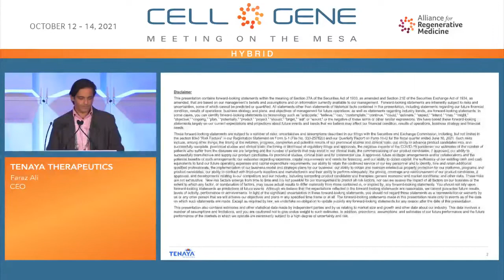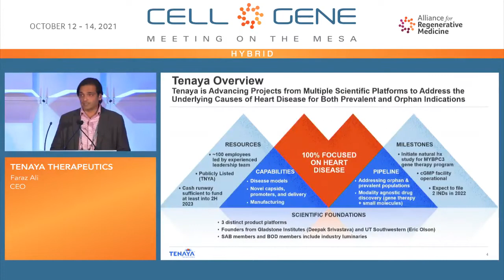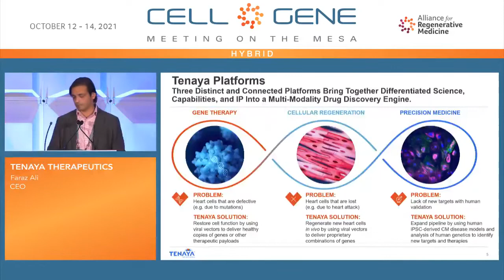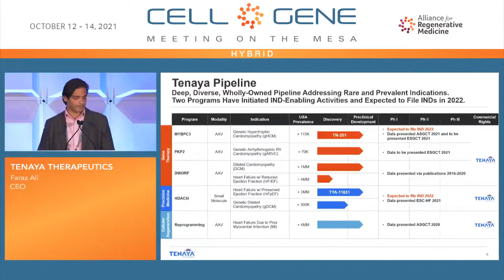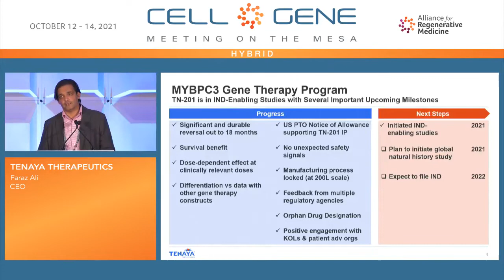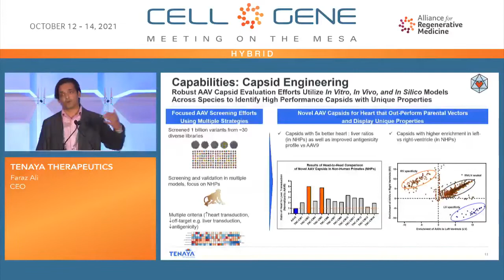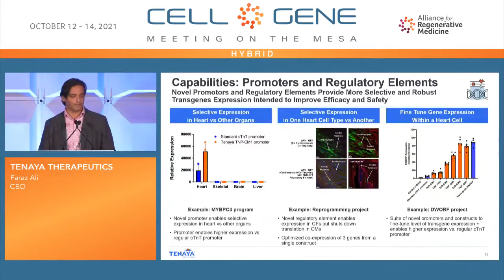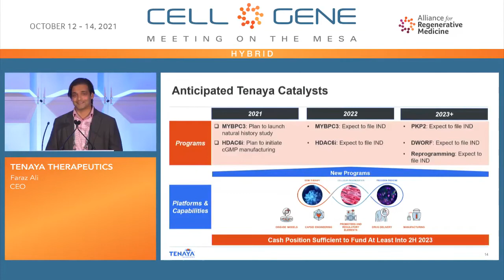Tenaya Therapeutics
Faraz Ali, CEO
San Francisco, CA
(Private)